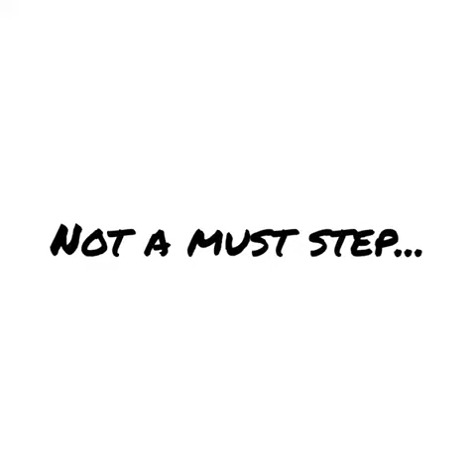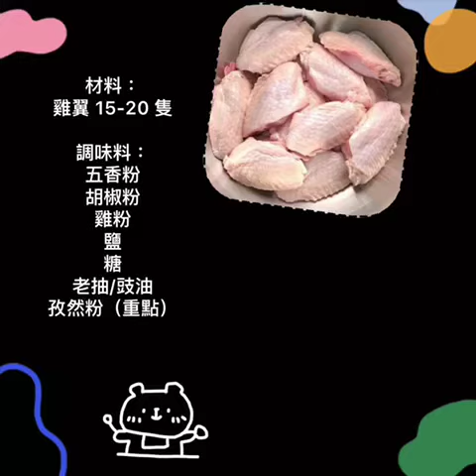實測在家煮食：氣炸鍋料理 土匪雞翼 模仿譚仔三哥🤭簡單早餐 芝士多士 手殘都識整！方便又好食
同大家分享一個超簡單的氣炸鍋料理
就係土匪雞翼！
仲有我最常食的早餐係芝士多士加朱古力脆￼脆🤪
一齊去片啦～